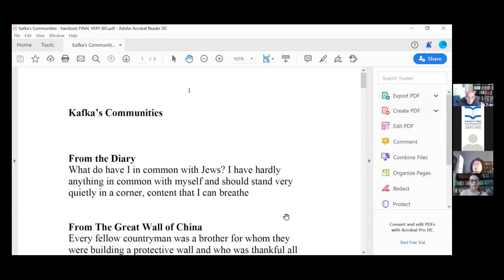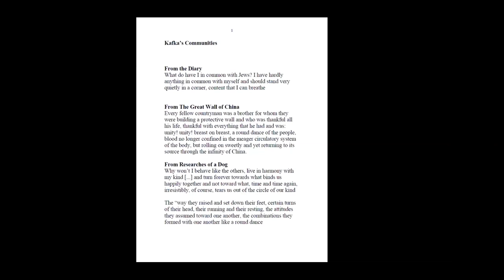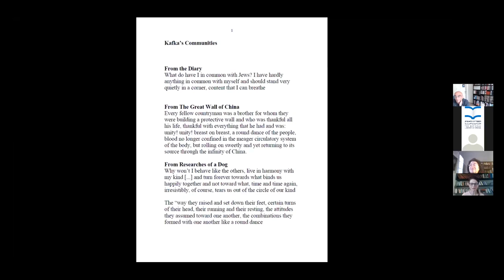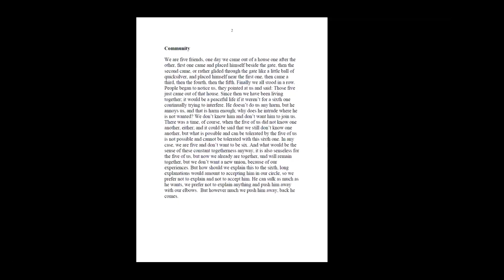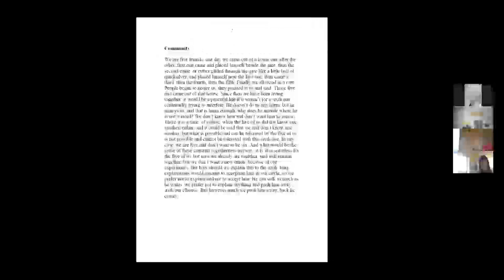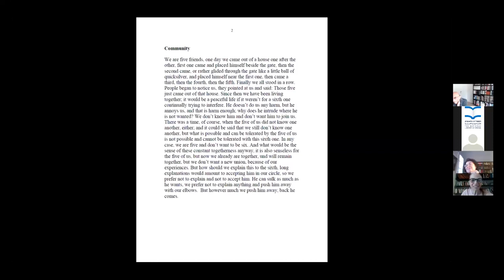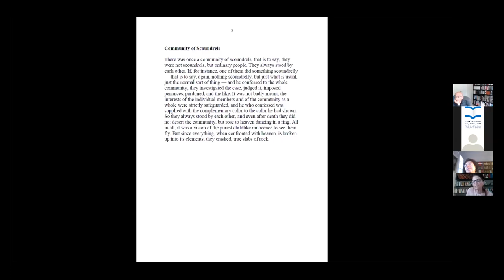Kafka's Communities - Reading Kafka in the 21st century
Prof. Vivian Liska
The University of Antwerp and The Hebrew University, Jerusalem